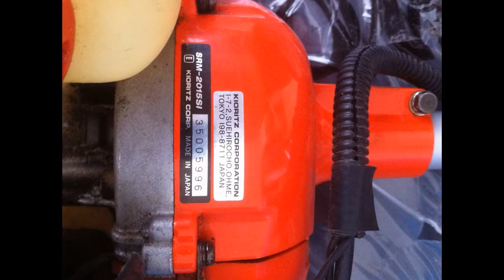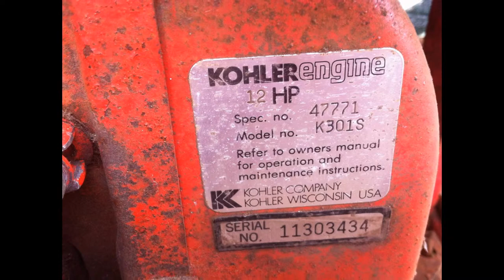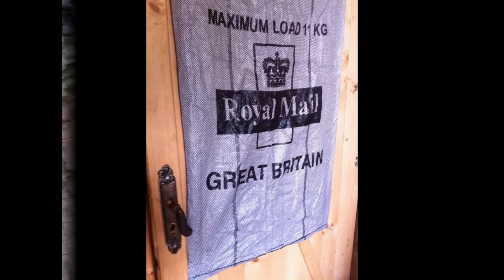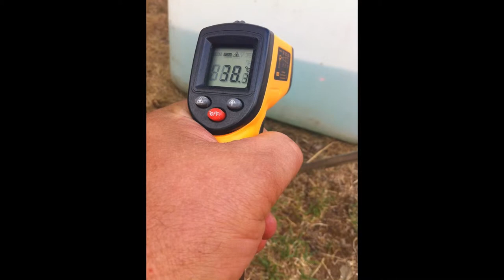La Shed Brittany France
A few pics to show a flavour of La Shed